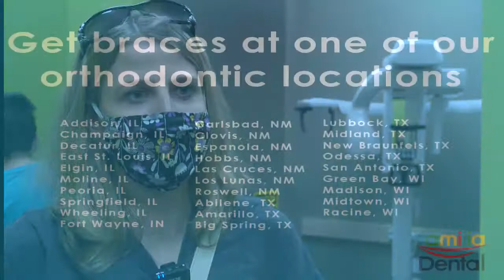Braces Consultation | Mom wants son to have confident smile